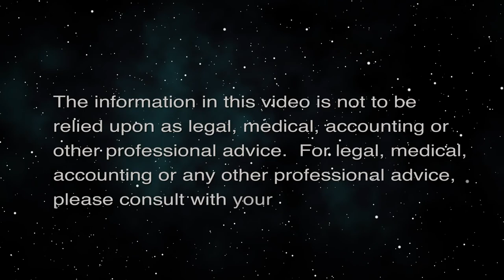Creativity as a Healing Art (The Creative Life)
Creative Works as a Medium for Healing.  The hosts for this episode are Darlene Boyd and Phyllis Blees.  The guest for this episode is Noelle McAlinden.

The guest shares her very personal and challenging story of family tragedy which she was able to transform into healing and flourishing through her creative work.
The creative work she used is a portrait called “Little Blue” that she shared with the audience. It expressed her feelings and moved her to a new place of healing and an even greater sense of purpose than she had before the tragedy.

The guest discusses the different forms of creative expression that can serve as a medium for healing and flourishing such as art, poetry, motion, work, music, acting, improv, storytelling, teaching, meditation, drama, and leadership.

The guest touches on the importance of finding a creative community who share one’s preferred area of creative expression to avoid the dangers of isolating oneself that can come from tragedy or calamity (such as a pandemic like COVID 19).